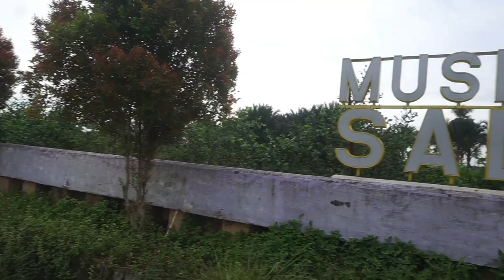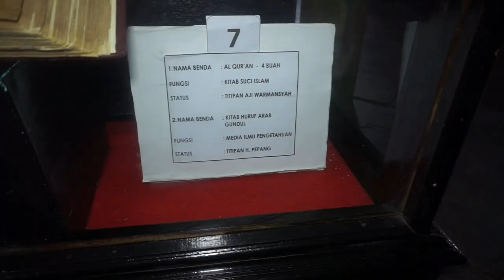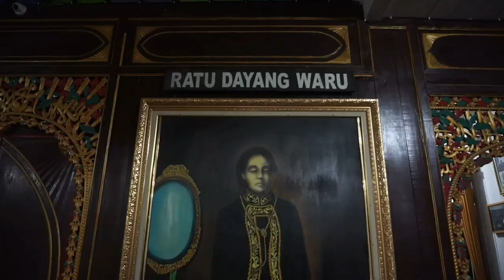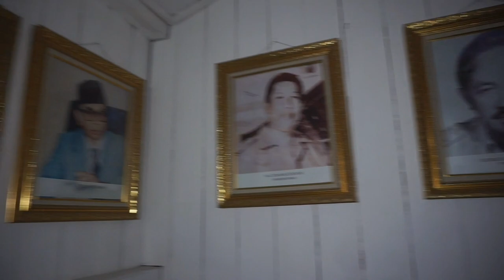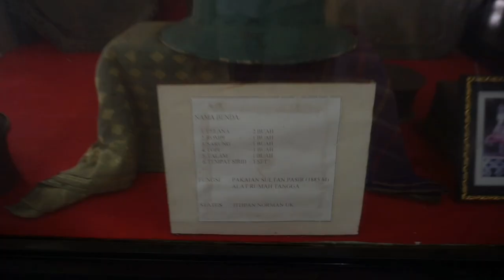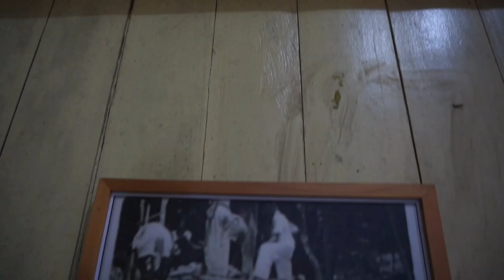Wisata sejarah di Museum Sadurengas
Meruapakan video vlog di museum sadurengas, video ini juga mewakili saya untuk ikut lomba vlog gebyar museum di museum sadurengas, semoga mendapatkan hasil yang terbaik aamiin